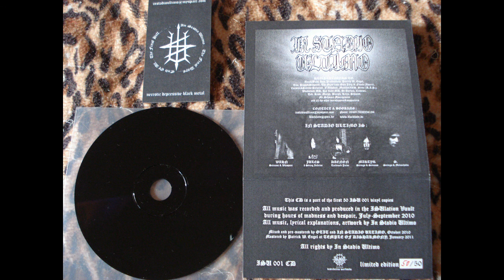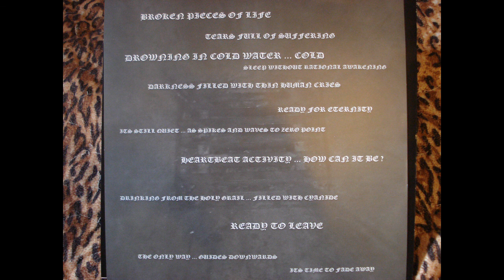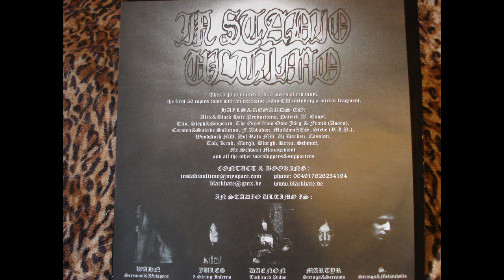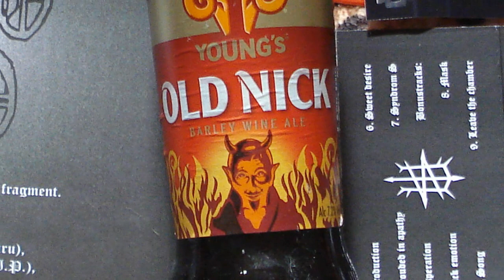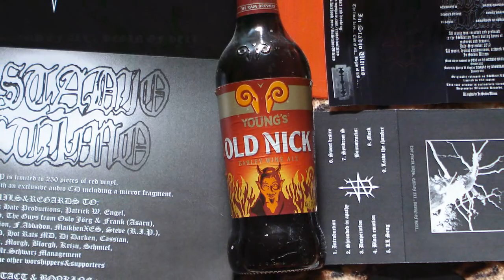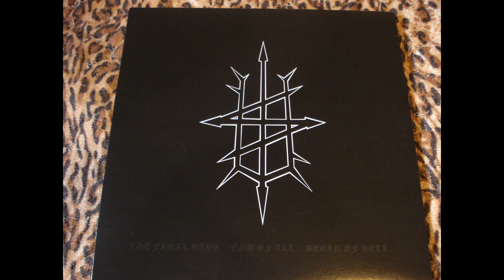In Stadio Ultimo (Ger) - The Final Days...Pt. 2 (2011) killer blackmetal Germany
blackmetal from Germany. 3 tx video : 1) Mask 2) Desperation 06:04 3) Black Emotion 11:43 . from "The Final Days...End of All...Begin of Hell... .. .", 2011. this is their 1st full-length, and released ONLY on a red vinyl, limited and handnumbered to 250 copies. this is the tracklist :
1.  Syndrom S
2.  Desperation
3.  LL Song
4.  Black emotion
5.  Sweet desire
6.  Shrouded in apathy

the release is also on a tape reissue version, limited to 100 copies, same tracklist
(side A : 1-3) (side : Ignite) ; (side B : 4-6), (side : Expire) , like on the vinyl, and some copies comes with logo patch and symbol patch

the first 50 copies of the limited handnumbered 250 red vinyls includes also a piece of broken mirror, and an additional (handnumbered & limited to 50) black policarbonate bonus audio CD with special exclusive bonustracks, different artwork and different tracklist, this :
1.  Introduction   3,10
2.  Shrouded in apathy   7,52
3.  Desperation   6,23
4.  Black emotion   8,31
5.  LL Song   11,30
6.  Sweet desire   8,01
7.  Syndrom S   6,36
8.  Mask   6,07
9.  Leave the chamber   6,26

1, 8, 9 = bonus tracks

---necrotic depressive blackmetal---

In Stadio Ultimo, band from Magdeburg, Saxony-Anhalt, Germany

Wahn - screams & whispers
Jules - 5 string Inferno
Daenon - tachicard pulse
Martyr - strings & screams
S. - strings & melancholia

all music by ISU, rec. and prod. in the ISUlation vault, during hours of madness & despair, July-September 2010

this is their 1st release, a debut full length album released after an ultra strictly limited demo 2010 (Handnumbered CD in a Cardbord Sleeve, made only for promotion in Norway (5 copies) and Germany (5 copies) ), which it contains the tx # 2,7,5,6,9.

"...a must have for everyone who is into depressive Black Metal music, full of hate, desperation, madness. ", i really don't understand why a killer band like this releases this stunning debut in so strictly limited copies..., anyway i have all the versions, lp, mc, and cd with that mirror fragment.

...another very rare true precious gem of superb quality from my personal collection

well, for my personal opinion, my wishes, and my classical style, Gemol-Style, i wanted also other things added like the broken mirror for this release, so in these 2 ISU videos i have added, as you can see, some rare superb bier - the bier of the devil - "devilishly good"!!!, some rare bottle of superb wine, some good kartoffeln, with some condiments,. for me, that way is the complete ISU edition.

i also dedicate these 2 special ISU videos to all my friends, to all who likes my uploads!, and to all the people who likes true music